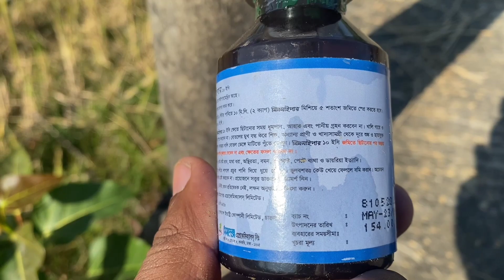বেগুন গাছে ৩টি পরিচর্যা করলে ২৫দিনে গাছে প্রচুর বেগুন ধরবে। Fertilizing Aubergine plant